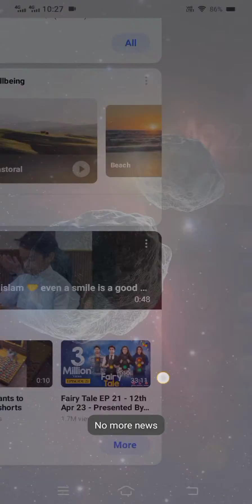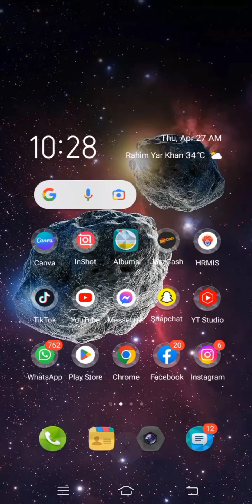How to unblock someone on what'sapp 2023|How to unblock someone on what'sapp that has block you 2023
I Hope Your all problem will be fix from my this video so if your problem will be fix so please subscribe my YouTube channel and also leave like and comment on my video and press on the bell icon for my new video .so hope this helps thanks for your time today and I will see you on the next one